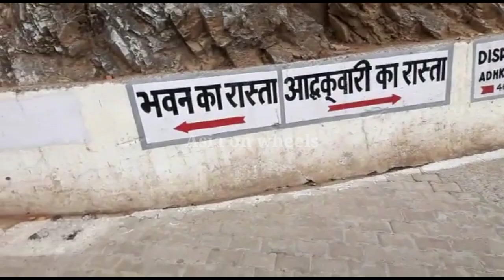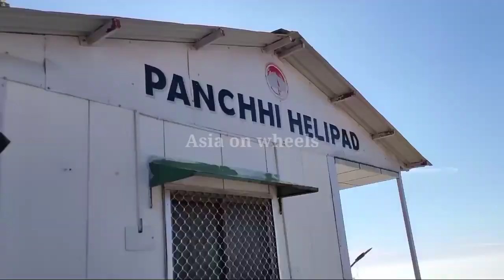वैष्णो देवी:बहुत बड़ी जानकारी|पुरानी गुफा,कोरोना टेस्ट के बारे में पूरी सावधानी की वीडियो|17-01-2021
माता वैष्णोदेवी यात्रा में जाने वाले सभी भक्तो के लिए बड़ी जानकारी।

Season's first snowfall in Vaishno Devi in Katra.
आप सभी भक्तो को मेरे और मेरे यूट्यूब परिवार के तरफ से नए साल की ढेर सारी शुभकानाएं।
आप इस वीडियो में माता रानी से जुड़ी कुछ महत्वूर्ण जानकारियों से रूबरू होंगे । santh ही santh कटरा में होने वाले जगराता के बारे में कुछ महत्वपूर्ण  बतो को जानेंगे । तो कृपया वीडियो को पूरा जरूर देंखे और अपना santh aur प्यार यूंही बनाए रखें